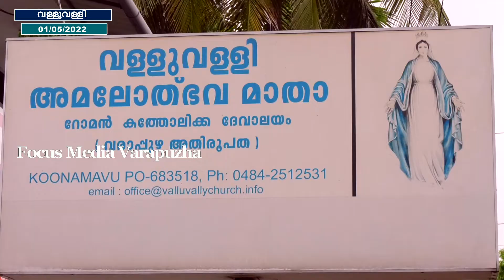യൗസേപ്പ് പിതാവിൻ്റെ ഉറങ്ങുന്ന സ്വപ്ന രൂപം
വള്ളുവള്ളി അമലോത്ഭവമാത ദൈവാലയത്തിൽ വിശുദ്ധ യൗസേപ്പ് പിതാവിൻ്റെ നൊവേന വണക്കത്തിനുള്ള മാർപാപ്പ ആശീർവദിച്ചു നൽകിയ യൗസേപ്പ് പിതാവിൻ്റെ  ഉറങ്ങുന്ന സ്വപ്ന രൂപം